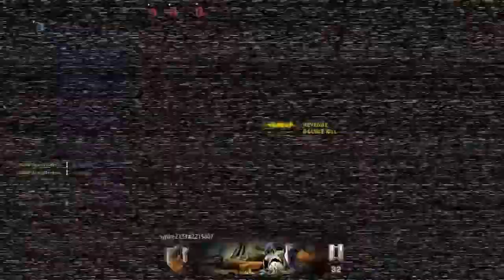Call of Duty®: Modern Warfare®_20201230015828